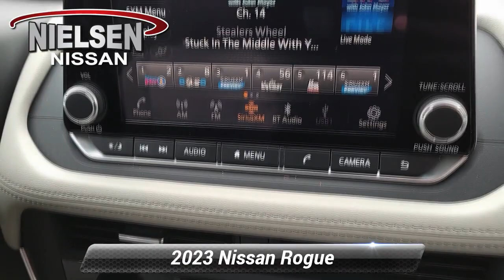Certified 2023 Nissan Rogue SV, Stanhope, NJ B30584A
Nielsen Nissan